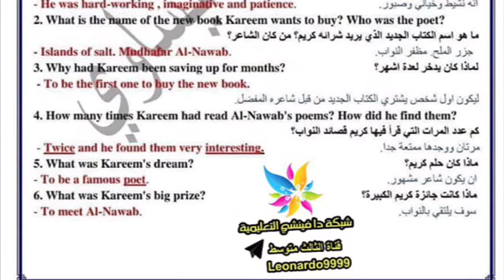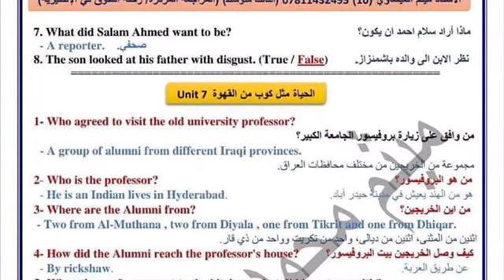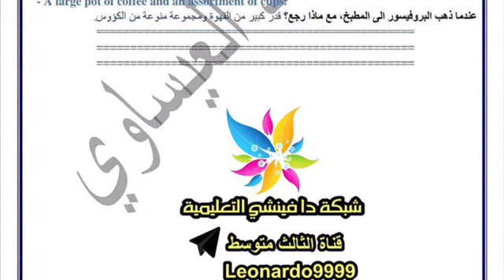مرشحات القصص مادة اللغة الانكليزية للصف الثالث متوسط الدور الثالث 2019 / رابط التحميل في صندوق الوصف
السلام عليكم
قناة التلغرام للصف الثالث متوسط التابعه لسلسلة شبكات دا فينشي التعليمية تحتوي على كل ما تحتاجه من اسئلة و ملخصات تابعه للصف الثالث متوسط

البوت الخاص بي لليحب يطلب اسئلة او ملخص معين